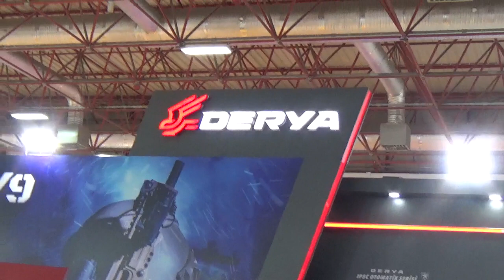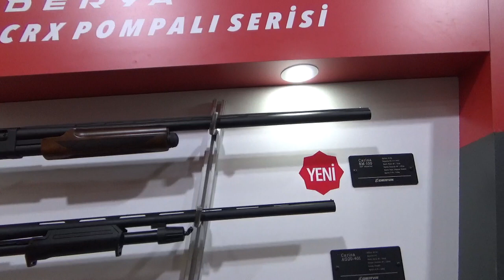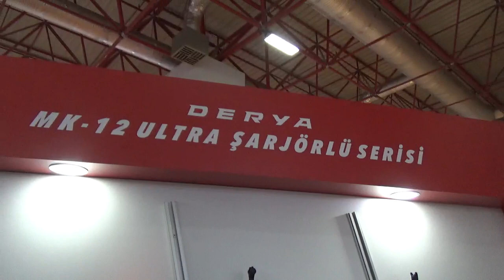PROHUNT 2023 FUARI DERYA POLİMER 9 MM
Bu video fuar şartlarında atışa uygun olmayan tanıtım silahları ile çekilmiştir. Bilgi ve eğitim amaçlıdır.